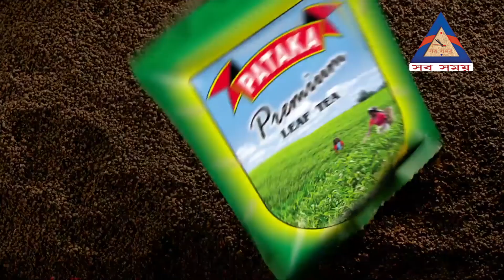খড়গ্রাম ও নবগ্রামে রেশম শিল্পের হাব গড়ে উঠবে ।দেখুন সবসময়ের প্রতিবেদন।